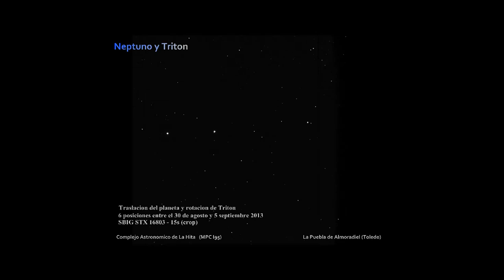Viaje de Neptuno y Tritón entre las estrellas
Capturas tomadas entre el 30 de agosto y el 5 de septiembre de 2013.
Traslación del planeta Neptuno y rotación de Tritón, seis posiciones tomadas con cámara SBIG STX 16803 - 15 seg. Segunda parte del vídeo es un crop donde se aprecia ampliado el planeta y su desplazamiento contra las estrellas de fondo.
En una semana Tritón completa una órbita.